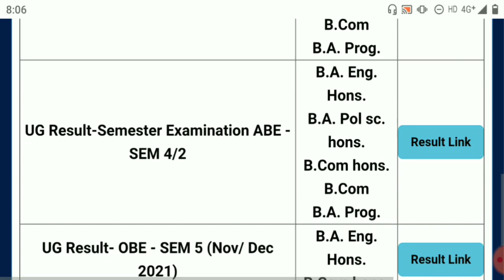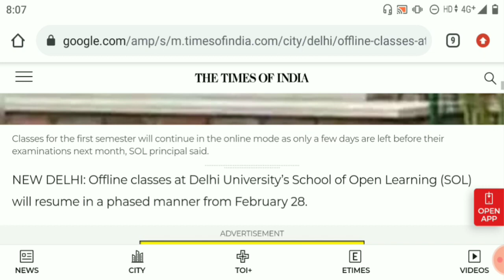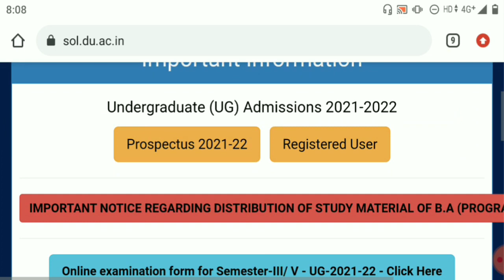DU SOL First Semester Offline Classes 2022? SOL First Semester Offline Class Center & College 2022?